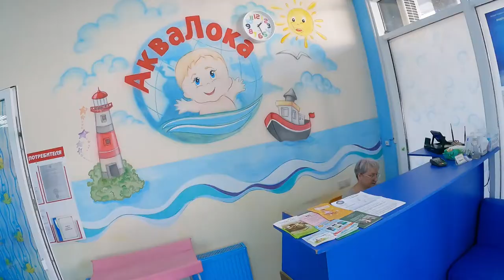Грудничковое плавание в Анапе | Аквалока (о бассейне)